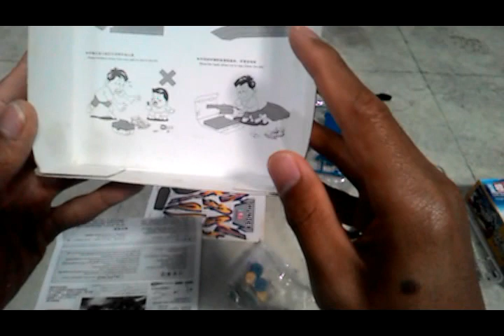Unboxing Paket Mini 4WD Brand AODA - Thunder & Fly Fast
Membuka paket kiriman
Brand AODA
Tipe : Thunder & Fly Fast
Made in China
Harga total : Rp. 80.000,-